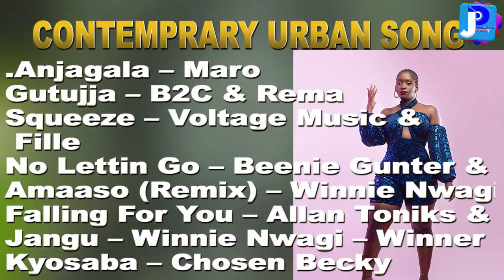ESANYU REMA NAMAKULA NE EDDYKENZO NABAYIMBI ABALALA BOLESEZA OMUTINDO MUKUWANGULA ZZINA AWARDS 2020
Eddy Kenzo Dominates Galaxy's Fm Zzina Awards 2020 - The
4 hours ago - Big Talent Entertainment boss Edrisah Musuuza aka Eddy Kenzo dominated the Zzina award 2020 organized by 100.2 Galaxy Fm on 12th ...

Galaxy's Fm Zzina Awards 2020 Archives  galaxys-fm-zzina-aw...
4 hours ago - Big Talent Entertainment boss Edrisah Musuuza aka Eddy Kenzo dominated the Zzina award 2020 organized by 100.2 Galaxy Fm on 12th ...
ZZINA AWARDS 2020: Full list of winners